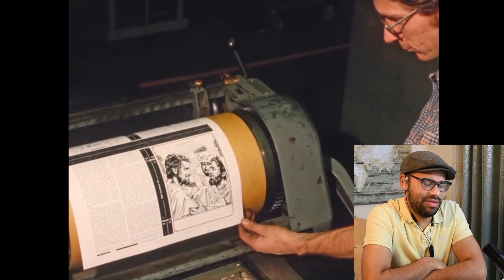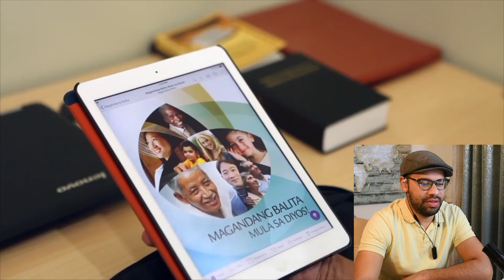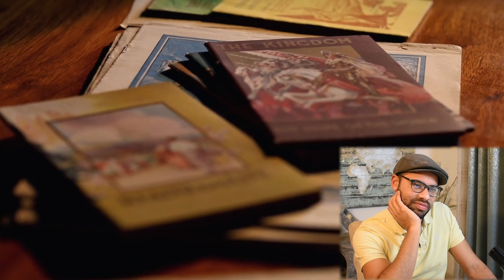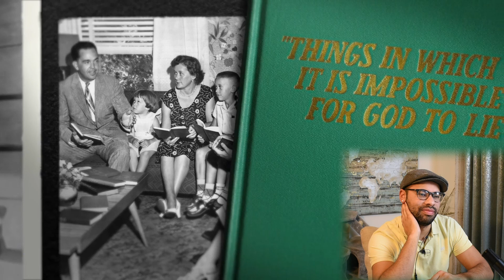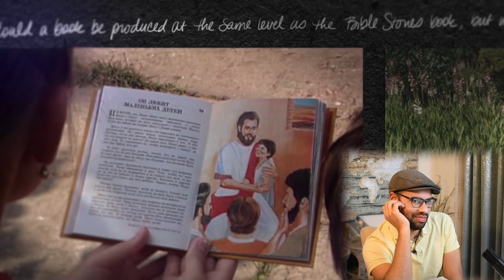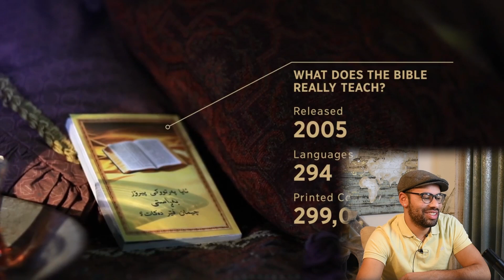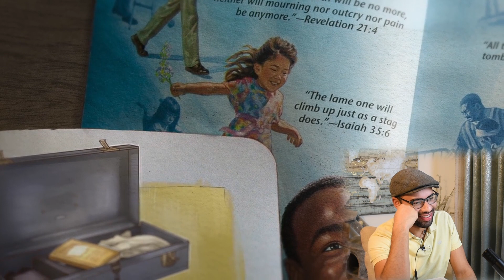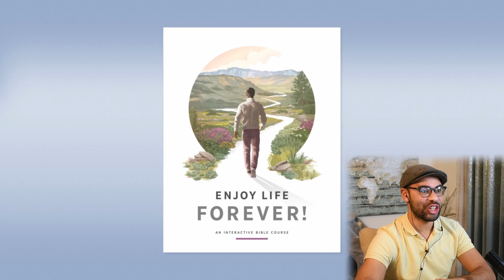2021 Annual Meeting of Jehovah's Witnesses Part 1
Come along as we watch the 2021 Annual Meeting of Jehovah's Witnesses.